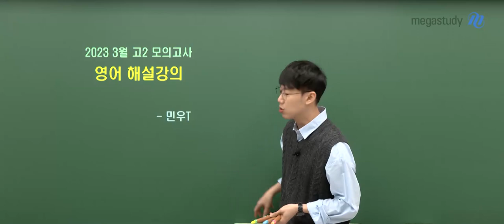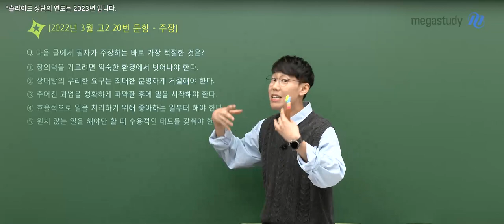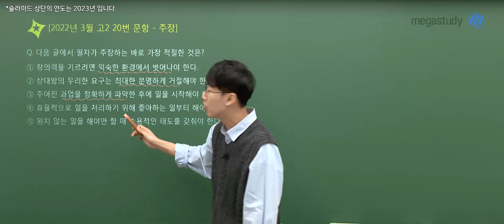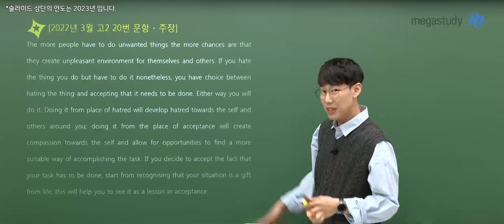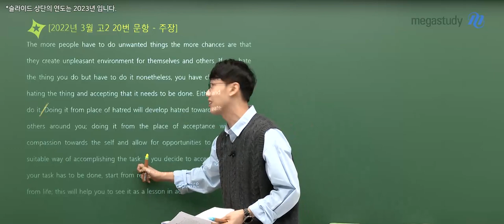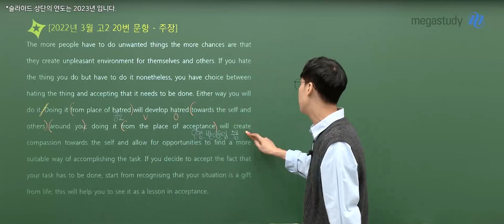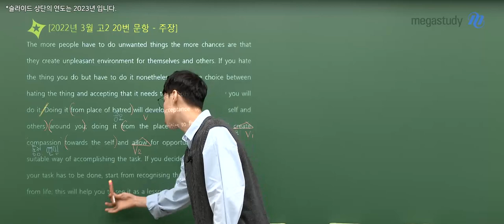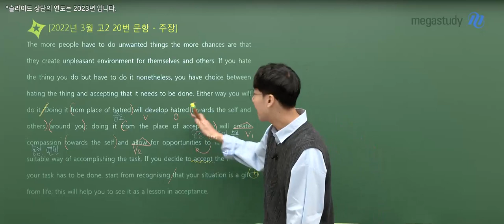[메가스터디] 영어 민우쌤 - 2023년 고2 3월 학평 영어 해설강의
영어 민우 선생님의 2023년 고2 3월 학평 영어 해설강의 영상입니다.

- 영어 민우 선생님을 더 알고싶다면?